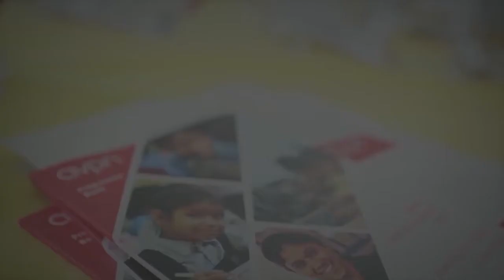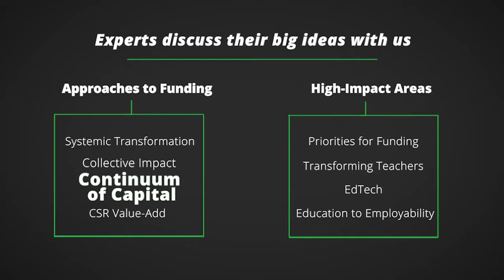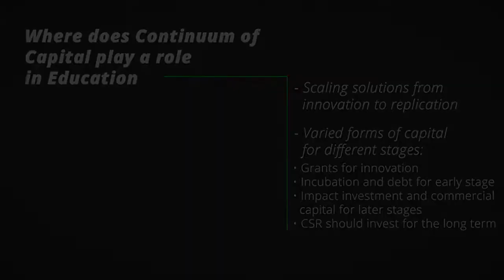Continuum of Capital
Where does Continuum of Capital play a role in education?
How can it be extended and expanded in the education sector?

We ask those working within this ecosystem on how critical is  Continuum of Capital for innovation in education.

This video series is a collaboration between Sattva and AVPN.
Access the AVPN-Sattva research report "Funding Education with Impact: A Guide for Social Investment in India", supported by Credit Suisse